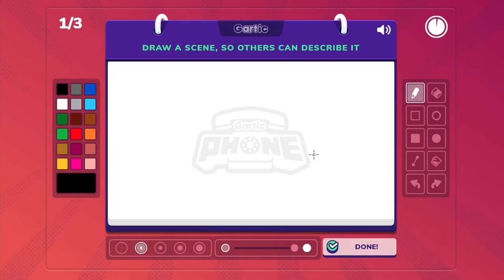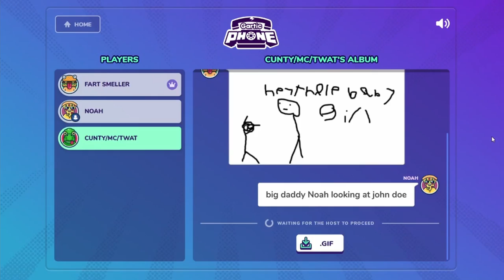Gartic Phone But Riley Loves Sex